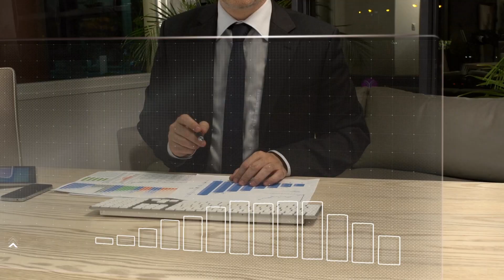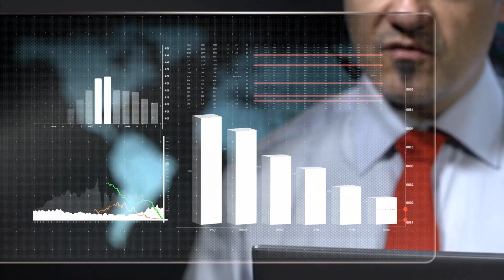The Journey to Cognitive Service Management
BMC Cognitive Service Management is a new service paradigm that enables IT organizations to evolve from a reactive mode to a proactive, predictive approach with next-generation service management for multi-cloud environments. With the rise of AI and machine learning, businesses have transformed into cognitive enterprises, providing intelligence, automation, and predictive capabilities to people, processes, and technologies. Enabled by digital automation and AI, BMC Cognitive Service Management delivers an omni-channel experience through chatbots and virtual agents—delivering speed, efficiency, and cost savings. For more information about BMC Cognitive Service Management,

About BMC
BMC is a global leader in innovative software solutions that help businesses transform into digital enterprises for the ultimate competitive advantage. Our Digital Enterprise Management solutions are designed to fast track digital business from mainframe to mobile to cloud and beyond. BMC digital IT transforms 82% of the Fortune 500 and serves more than 10,000 customers worldwide.